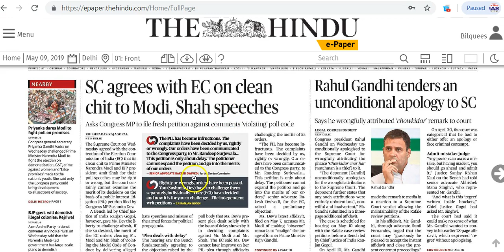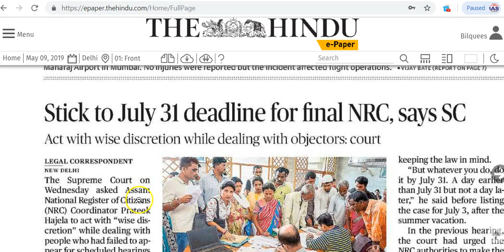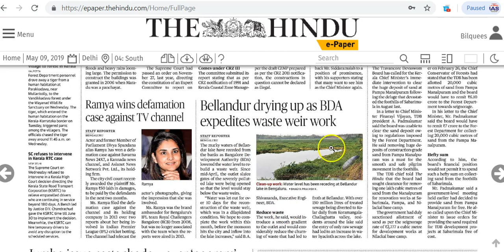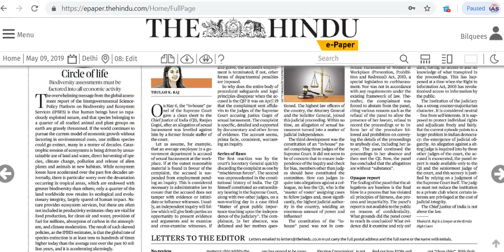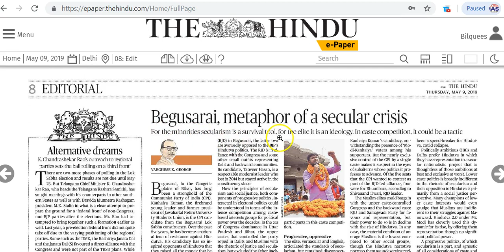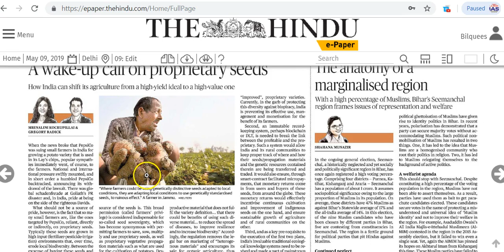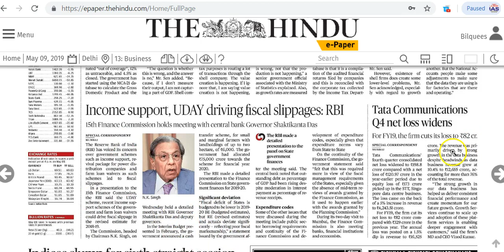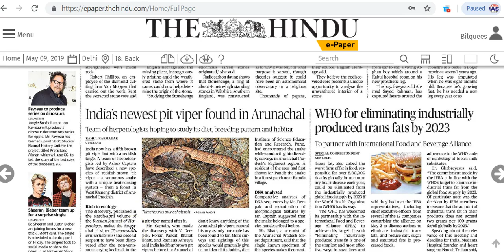IAS Daily Current Affairs | The Hindu Analysis by Mrs Bilquees Khatri (9 May 2019)